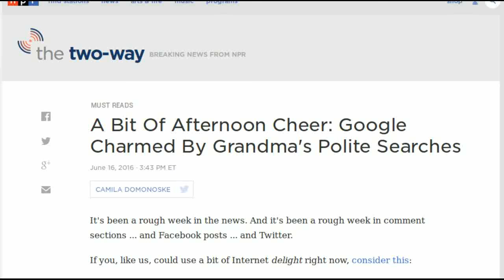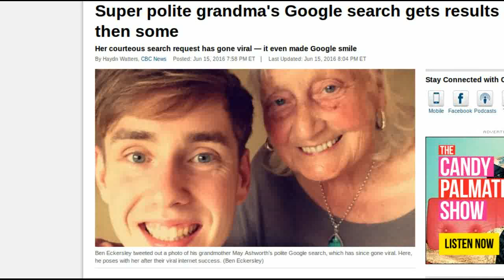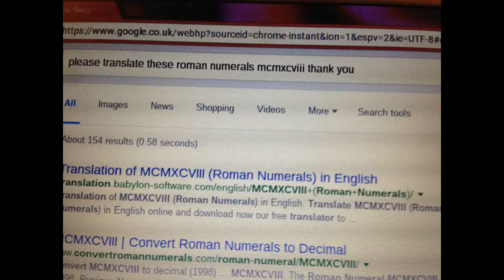This Grandmother makes Everyone Smile with this Google Search.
Few days back a 25-year-old person named "Ben Eckersley" from  England, had tweeted a screenshot image showing his grandmother's search query.
This tweet went viral, and got lot of likes and retweets. Many Major news companies also published news about it.
Thousands of people tweeted at Ben, praising his nan’s good manners.
Image Courtesty: Ben Eckersley